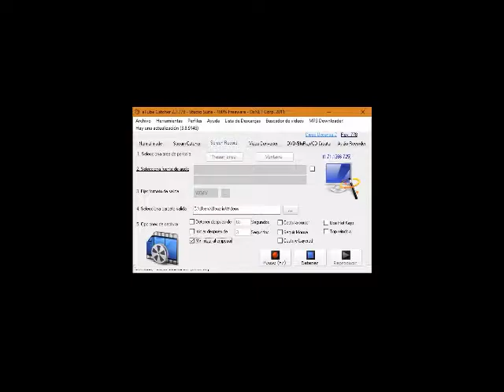A PRUEBA | #8 | TLOZ: SPIRIT TRACKS | ¡Link, el maquinista oficial del Reino de Hyrule!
Hey que pasa people aquí tenéis el capítulo 8. Esta vez la víctima de hoy será The Legend Of Zelda: Spirit Tracks. ¡Link, el maquinista oficial del Reino de Hyrule!. Espero que os guste.